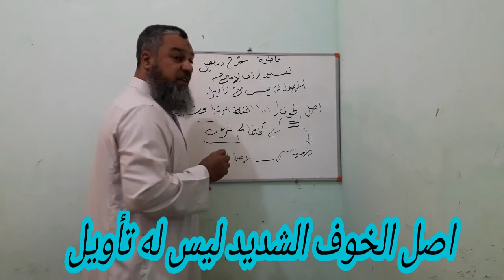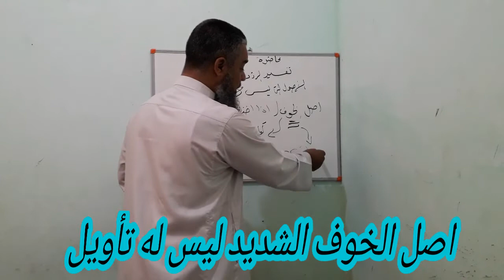اصول ليس لها تاويل اصل الخوف الشديدفي المنام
شرح وتفصيل كيفية معرفة اصول ليس لها تاويل وليس لها تاثير علي الرائي
اصل الخوف الشديد اذا اختلط بالرؤيا فليس له تاويل وليس له تاثير
 هذا والله اعلم

ارجوا من حضراتكم المتابعة والتدعيم لعمل لايف تفسير الاحلام .

للاشتراك في ميزة الانتساب فوائد كثيرة
عرض شرح وتفصيل للرؤي والاحلام
 عرض فديوهات هامه في احوال الرؤي والاحلام
عرض الاصول التي تاول عليها والاصول التي لا تاول عليها
 تحديد بث مباشر مرة كل اسبوع للمنتسبين فقط
 تحديد وقت للامور الهامه الخاصة علي الخاص
 تفسير الرؤي بشكل واضح مع معرفة الاصول التي تعبر عليها
هناك تحميل الفديوهات التي ترغبوا فيها مع تحديد الموضوع التي تريدون تفسيرة
للمنتسبين امور خاصة مثل الرد علي تعليقاتهم فورا
الردود علي الاحلام كلها
فتح وقت فيه مباح الدردشة حول الرؤي والاحلام والاحداث التي تكون في الرؤي ن امور غيبية وامور واقعية واحداث قد تمت
 وامور اخري كثيرة والخير كثير والعلم واسع
وجزكم الله خيرا...
@aymanratipalnomani:ارجوا من حضراتكم الإشتراك في ميزة الانتساب قناتي فيها فائده واهتمام وشرح وتفصيل الاحلام مع الرد فورا وشكرا جزيلا لكم

موعدنا يوم الجمعةالساعة الثامنة مساءا بتوقيت القاهرة لايف علي القناة علي اليوتيوب .
وشكرا...

ارجوا من حضرتك تدعيم القناة علي اليوتيوب انت وأصدقائك واقاربك وزميلك واصحابك جيرانك بالاشتراك وتفعيل الجرس والمشاهدة والإعجاب والتعليق وشكرا والدال على الخير كفاعله أشكرك جدا علي اهتمامك وجزاكم الله خير

ارجوا من حضرتك المشاهده والإعجاب ونشر الفديوهات علي صفحتكم وتدعيم القناة انت وأصدقائك واقاربك وزميلك واصحابك جيرانك بالاعجاب والمشاهده ولكم جزيل الشكر العرفان بالجميل واشكرك جدا

لايف.في انتظار اتصالاتكم وقت البث الساعة الثامنة مساءا يوم الجمعة علي اليوتيوب 📞اتصل☎️ ماسنجر او تيليجرام  وقول حلمك او رؤياك واسمع تفسيرك فورا على البث المباشر .

رابط صفحة تفسير الاحلام فيس بوك.

رابط جروب تفسير الاحلام فيس بوك.

رابط قناة تفسير الاحلام اليوتيوب.

اكتب حلمك او رؤياك علي الواتس اوالماسنجر او التيليجرام وسيتم الرد عليك فورا بالتفسير مع الشرح المفصل لرؤياك  ولكن سجل مدفوعاتك علي هذا الرابط واكتب حلمك☆